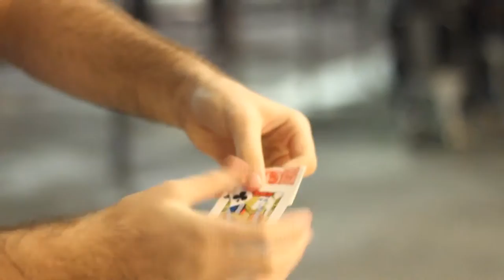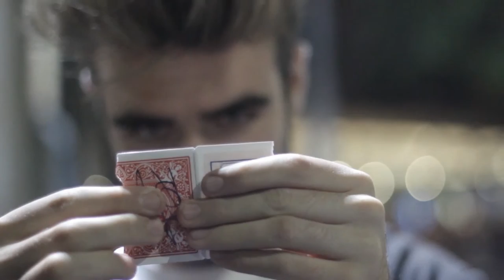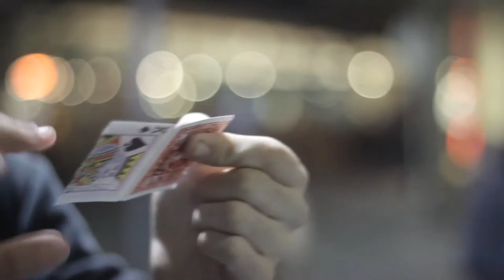Rejoined by João Miranda Magic and Julio Montoro 2